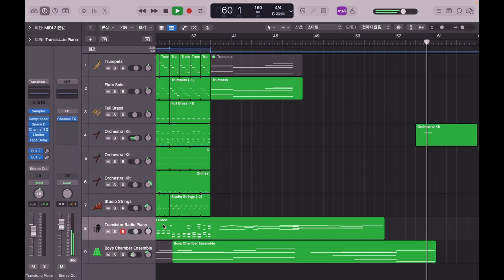[자작곡] 빙글빙글 돌아가는 직장인의 하루(A hectic day of office workers) by sh (Logic pro X)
로직 기본 악기로 하루만에 뚝딱 만들어 본 직장인의 정신없는 하루를 그린 곡입니다.
(참고로 저는 IT회사에서 재택근무중인 직장인임)

Title : グルグル回る会社員の日々

ある日、Logicの基本インストを使ってその場で作ってみた曲で、目まぐるしい日々を過ごす会社員の一日を表現してみました。
（ちなみにわたしはとあるIT企業でリモートワーク中の身です）

used Logic Pro X